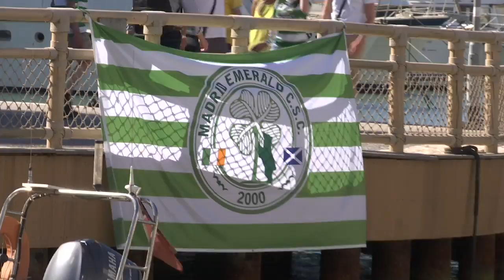FOOTBALL FEES FOR RGP - 23.01.17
Local football clubs will be now be charged for the overtime spent on policing some matches. This follows a formalised agreement between the RGP, the GFA and the Gibraltar Sports and Leisure Authority. The Royal Gibraltar Police say this is standard practice throughout Europe. Chief Inspector Brian Finlayson explained more.